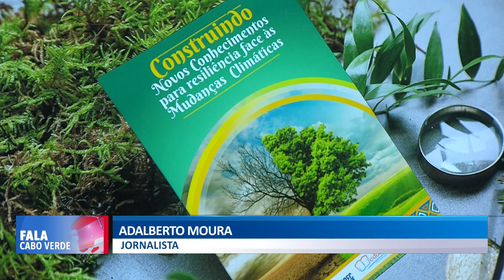Cartilha digital sobre as mudanças climáticas | Fala Cabo Verde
Associação para a Promoção do Património Educacional de CV apresenta Cartilha Digital com o tema “Construindo novos conhecimentos para resiliência face às mudanças climáticas”.